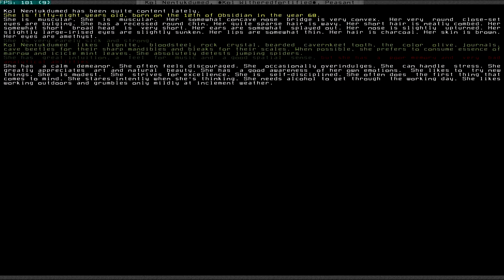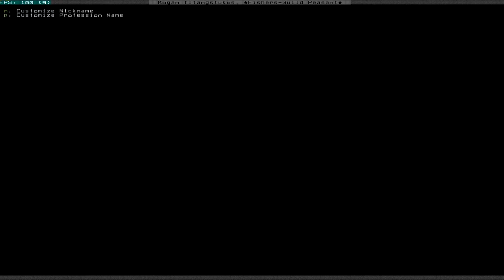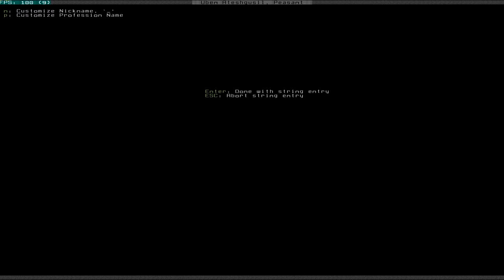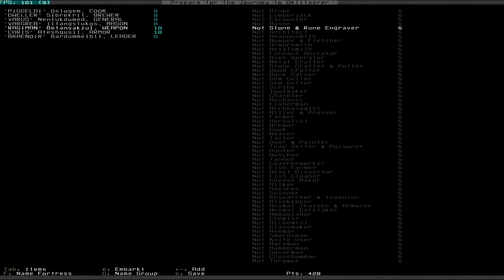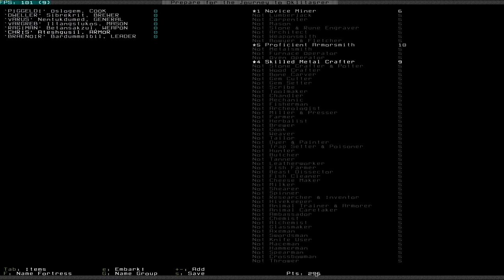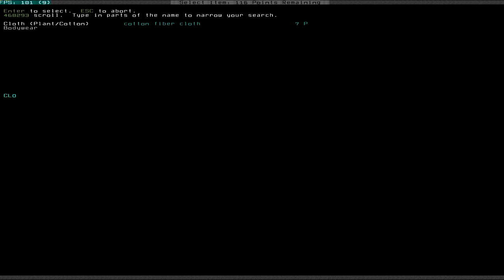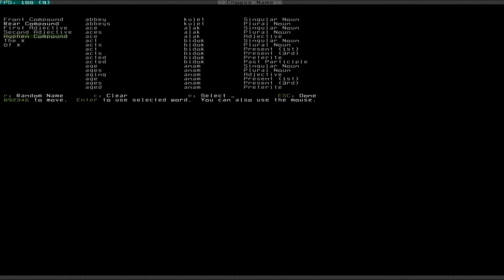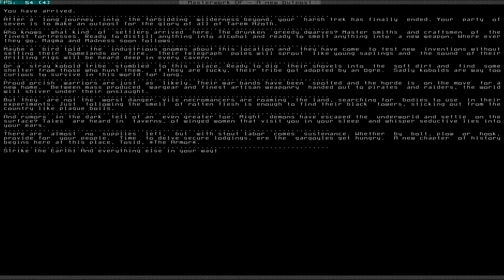Let's Play Dwarf Fortress S3 002 - Masterwork (Deutsch)